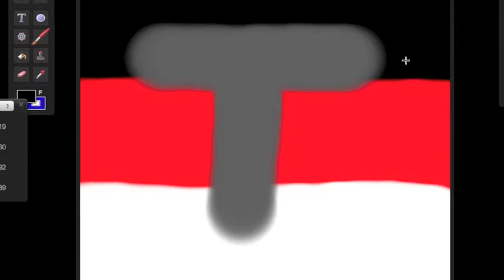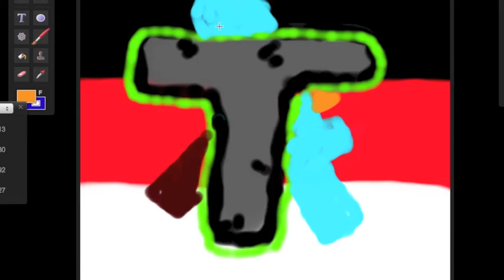Speedart- Tobuscus Fan-Art- Kidvenicus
A little art I made for the man Tobuscus himself! Please leave a comment for who I should make a fan-art for next!